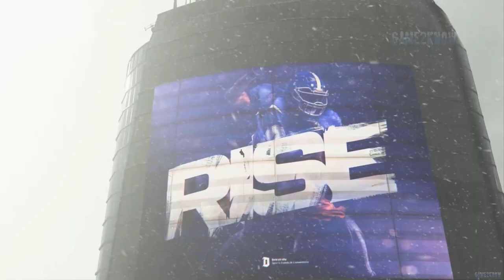Detroit Become Human Full Story (Miserable Ending)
Have fun whether you played it or not :)